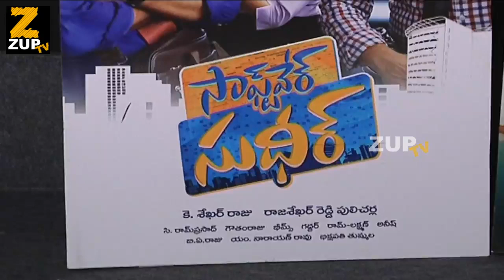Software Sudheer Movie Success Meet | Sudigali Sudheer | Dhanya Balakrishna | ZUP TV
Watch Software Sudheer Movie Success Meet | Sudigali Sudheer | Dhanya Balakrishna | ZUP TV